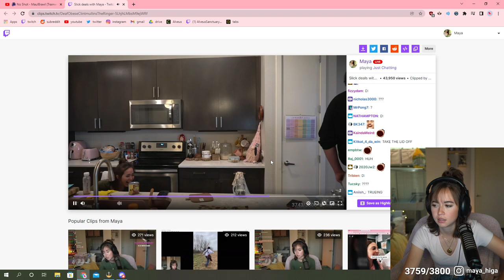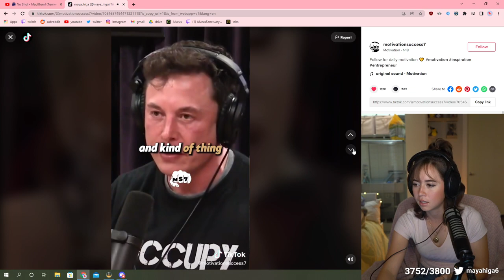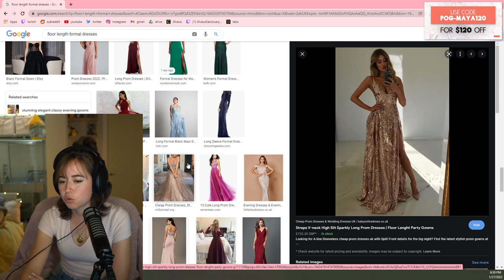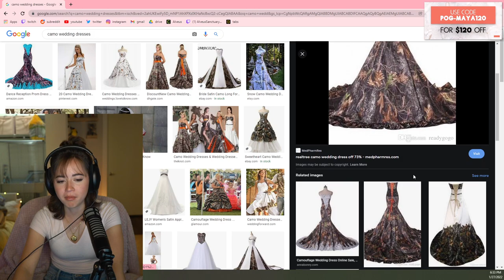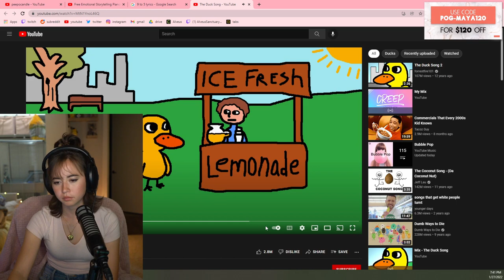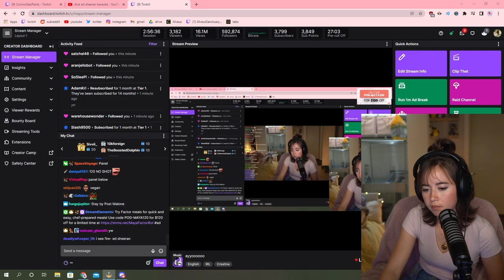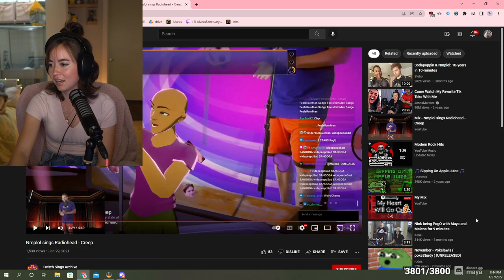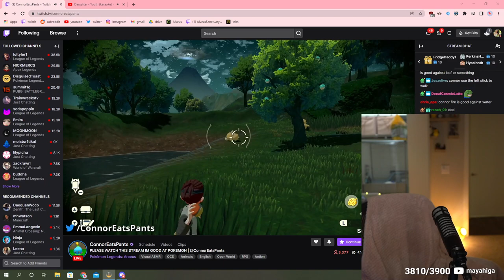[Maya VOD 01-27-2022] ayyoooooo | !factor